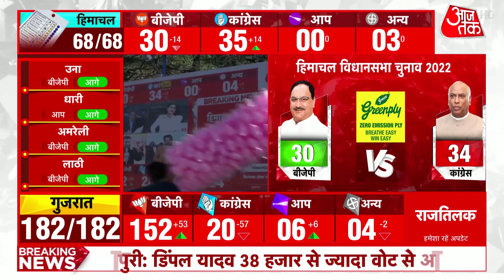Himachal Election Result 2022 Live Updates: हिमाचल में 35 सीटों पर कांग्रेस आगे- चुनाव आयोग |Latest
Gujarat-Himachal Election Result 2022 Live Updates: गुजरात और हिमाचल प्रदेश विधानसभा चुनाव के आज नतीजे आ रहे हैं. रुझानों में गुजरात में बीजेपी 150 से ज्यादा सीटों पर बढ़त बनाए हुए है. जबकि कांग्रेस को सिर्फ 18 सीटों पर बढ़त है. हालांकि, हिमाचल प्रदेश में कांग्रेस को अब बढ़त मिल गई है. कांग्रेस ने रुझानों में बहुमत हासिल कर लिया है. हालांकि, हिमाचल में कांग्रेस और बीजेपी में कड़ी टक्कर चल रही है. यहां कभी बीजेपी आगे हो रही है तो कभी कांग्रेस आगे निकल जा रही है. जबकि मैनपुरी लोकसभा सीट पर हुए उपचुनाव में सपा उम्मीदवार डिंपल यादव आगे चल रही हैं. यूपी की रामपुर विधानसभा सीट पर उपचुनाव में भी सपा आगे चल रही है.